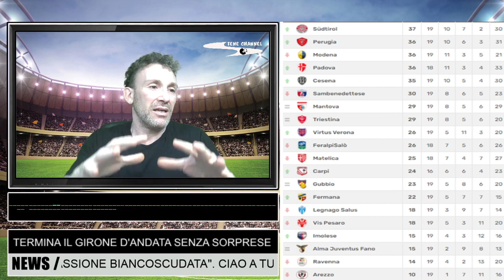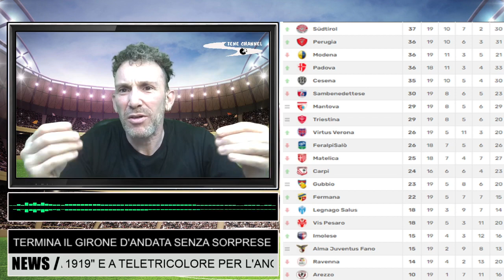SAMBENEDETTESE-PADOVA 0-1 E MODENA-VIRTUS VERONA 0-1.IL PUNTO SULLA SERIE C GIRONE B A CASASTENE